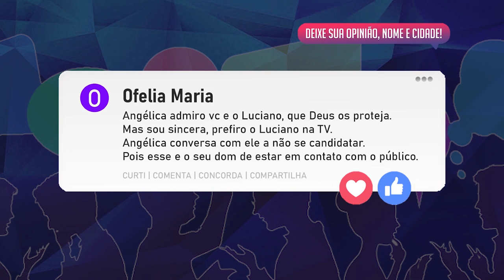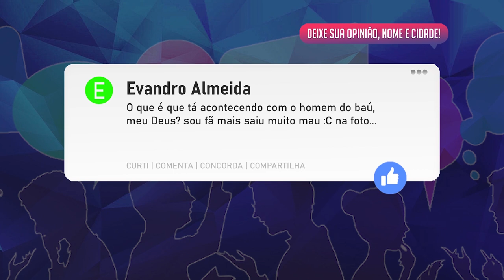SERTANEJO PAGOU PARA SER PAI • RATINHO VIVE DRAMA NO SBT • HUCK PRESIDENTE • HAVAN E SBT • THE VOICE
• Virginia Fonseca grávida do cantor Zé Felipe,
• Zé Felipe é gay? Ele não fala e namorada garante que não,
• Ratinho deixa SBT,
• Whiderson Nunes defende Vitão e Luisa Sonza (Vídeo),
• Vitão é zombado "Meu casal".
• Programa Encrenca, Melhor audiência da RedeTV,
• Kauê Penna vence The Voice Kids,
• Luciano Huck Presidente e Angélica Primeira-Dama,
• Eleições 2020 e 2022,
• Esquerdista e Direita,
• Inauguração da Havan em Belém do Pará,
• Silvio Santos Veio da Havan e Globo,
• Guerra do SBT com Globo causam muitas demissões,